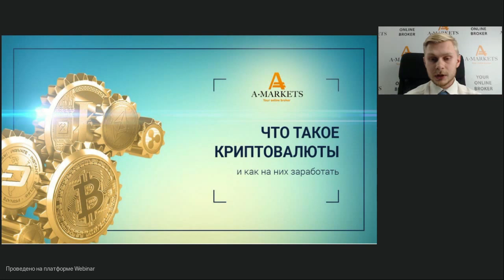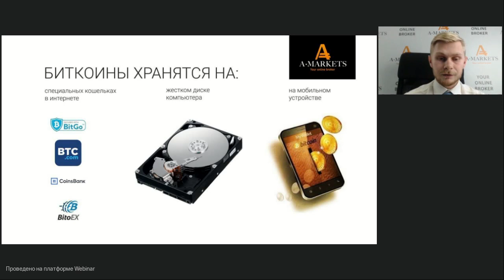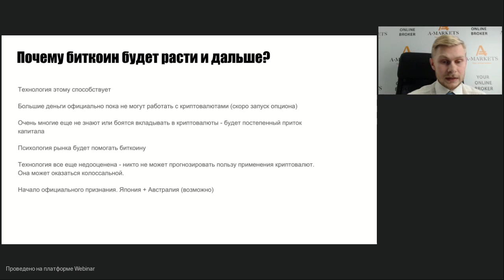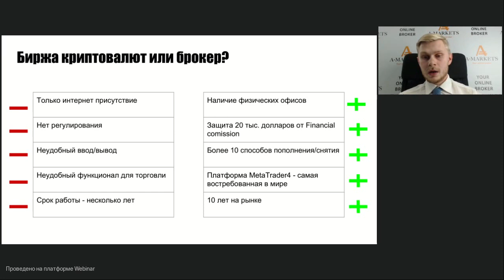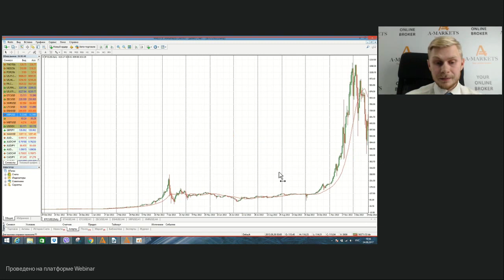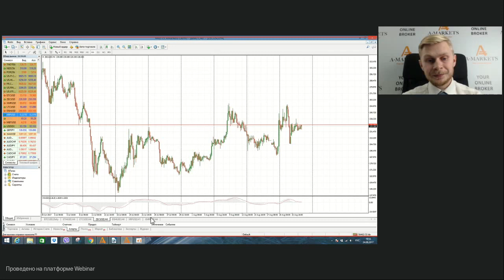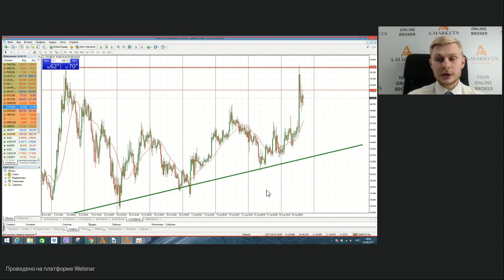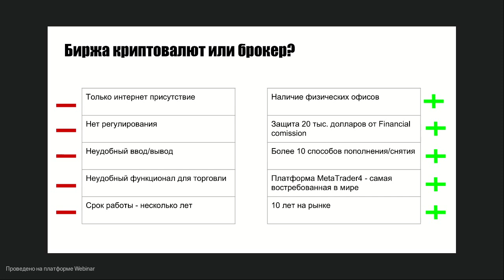Вебинар «Как заработать на популярности криптовалюты» 24.08.2017